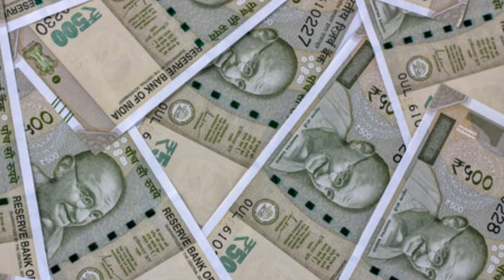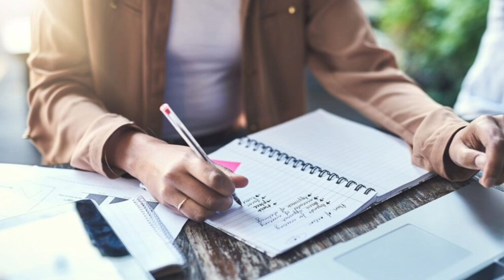"Rajkummar Rao Hikes Fees by ₹5 Crore After "Stree 2" Hits Big!"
After the success of *Stree 2*, Rajkummar Rao increased his film fees by ₹5 crore, earning ₹6 crore for his role as Vicky, surpassing Shraddha Kapoor’s ₹5 crore. Directed by Amar Kaushik and produced by Dinesh Vijan, the film also starred Pankaj Tripathi, Aparshakti Khurana, and Abhishek Banerjee.